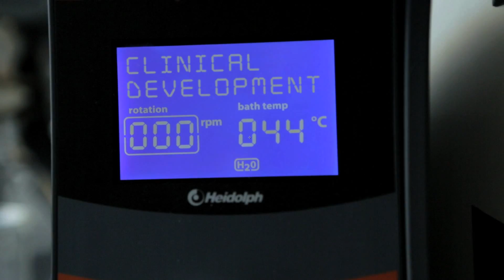Présentation de Servier par sa fililale hongroise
Vidéo réalisée par la filiale hongroise du groupe Servier, à l'occasion de leur 20e anniversaire.